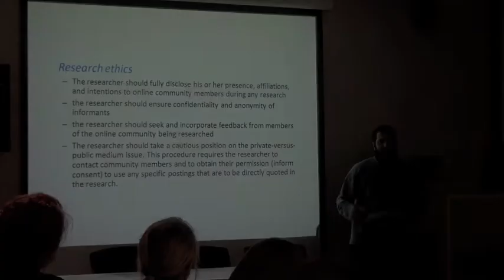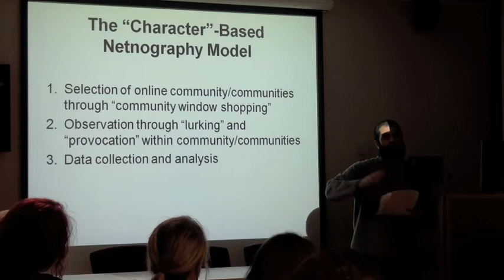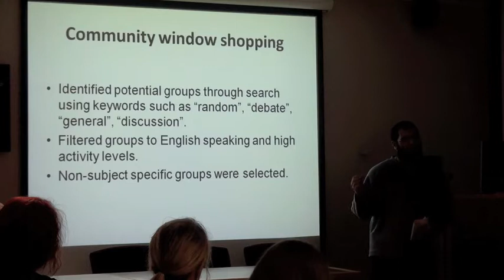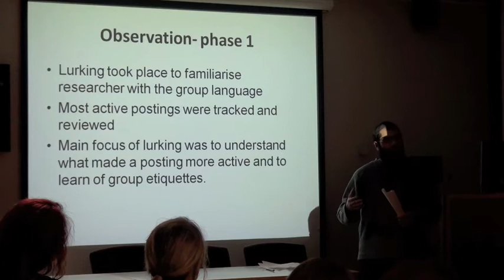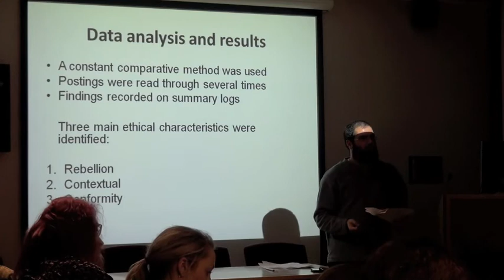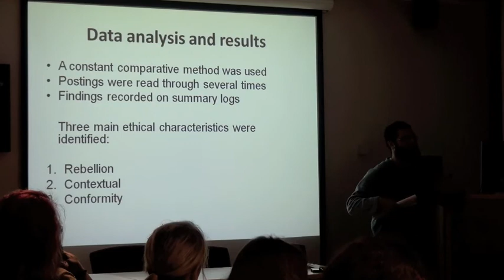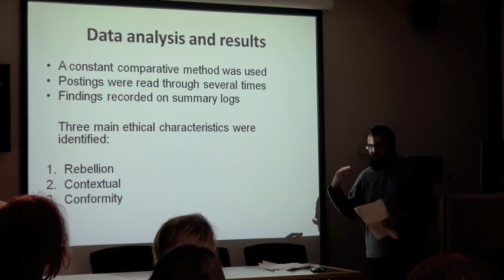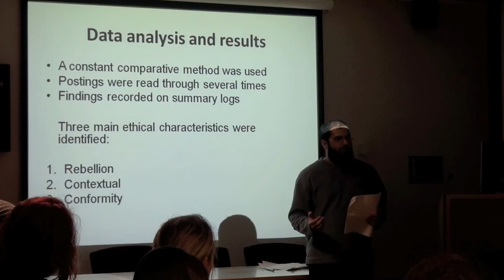(Part 5) Imran Butt: Learning from Cultural Theory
Imran Butt (Deputy Chair, Academy of Marketing [eMarketing SIG])

Learning from Cultural Theory: e-marketing research using observational approaches

Social Media Week
Middlesex University
16 - 20 January 2012